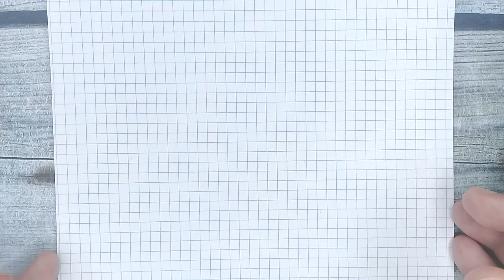Как нарисовать миньона по клеточкам легко и просто → СМОТРИ ВИДЕО / Рисунки по клеткам поэтапно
Всем Привет, художники :) Новые рисунки по клеточкам уже ждут вас на канале! Сегодня я покажу вам поэтапно → как нарисовать МИНЬОНА легко и просто. Это очень яркий и прикольный рисунок, и совсем не сложный! Главное - внимательно смотреть видео! Я уверен, вы нарисуете даже лучше, чем я. Напишите мне, понравился ли вам Миньон! И я попробую придумать для вас что-то еще :)

✔ Ставь → Like!